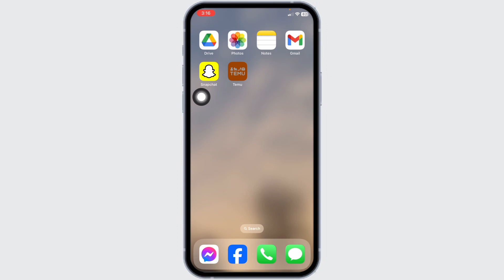How To Change Your Free GIFT On TEMU 2024 (EASY)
Are you looking to change your free gift on TEMU 2024? You're in the right place! In this tutorial, we'll guide you through the process, and it's incredibly easy.

Learn how to change your free gift on TEMU 2024 effortlessly.

Step-by-Step Tutorial:

[00:00] Introduction and Why You Might Want to Change Your Gift
[00:10] How To Change Your Free GIFT on TEMU 2024 (Easy)

We'll provide you with clear and concise instructions to help you make the switch hassle-free.